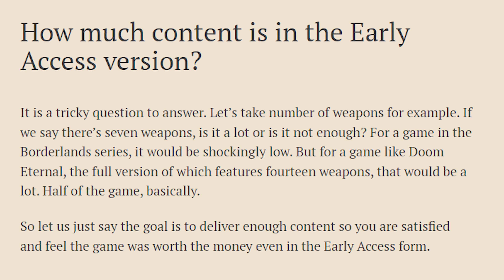DON'T Buy Witchfire Early Access Before Watching This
Witchfire is hitting early access on September 20, blending dark fantasy FPS action reminiscent of DOOM and Destiny. Developed by The Astronauts, the creative minds behind popular shooters, Witchfire is a rogue-lite game with RPG elements, offering an open-world experience that'll redefine your expectations. While early access might start a bit light on content, expect exciting updates, including controller support and more.

LINKS:
KenWal Video Gaming Journalist